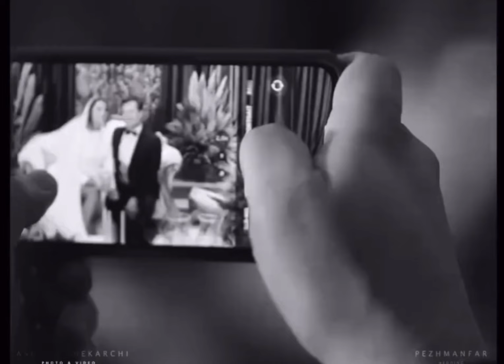جشن عقد مهراب قاسم خانی به همراه خانوم خوشگل و خانومش.چقدر بهم میان،خوشبخت بشن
با ارزوی خوشبختی برای همه عروس و دامادهای عزیزمون